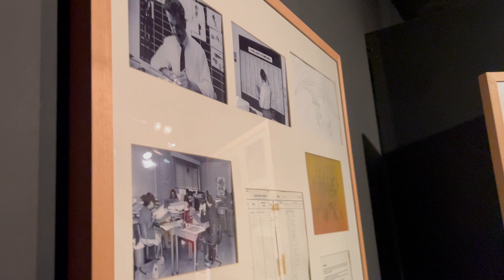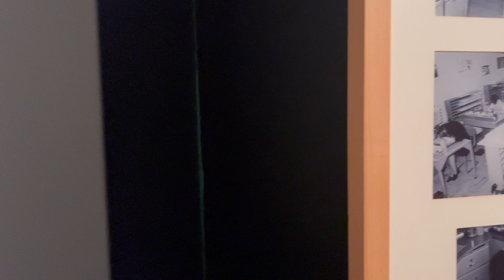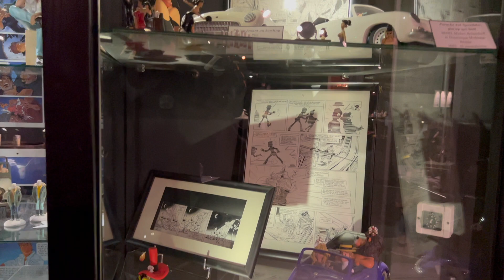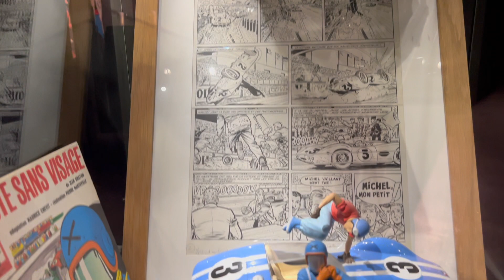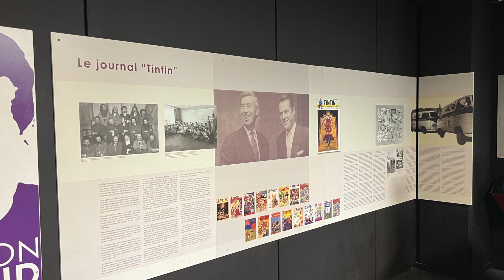Searching for Smurfs in Brussels | EuroTrip Episode 6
After I was told that the Smurfs were from Brussels, I went out in search of them and found the Brussels Comic Museum.